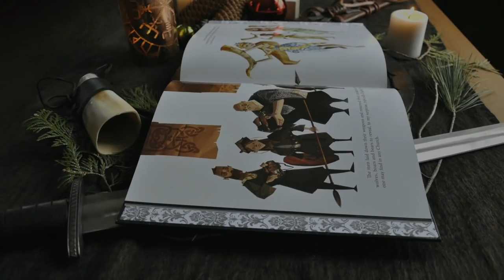SACRED APPLES by Thomas Rowsell (Illustrated) IMMORTAL YOUTH VERSION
The Celts, Greeks, Welsh, & Norse all had legends about sacred apples of youth & immortality.

The Hesperides - Ladon - Hercules - King Eurystheus
Avalon - King Arthur - Morgan & the Sisterhood of 9
Avallach - Ablach - Emain Ablach - Lugh Lamfada - God-King Bran - Sea God Manannan
Conla the Ruddy - Tír na nÓg
Three sons of Tuirenn - Garden of Hisberna
Idunn - Jotuns - Loki - Thjazi - Asgard - Thrymheim - Freyja